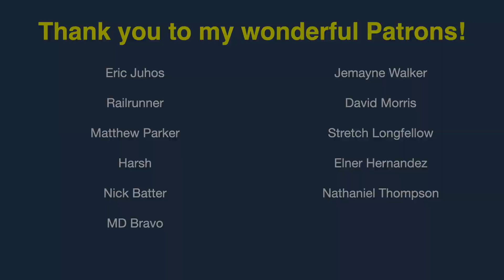Amtrak 188 and my first train trip to the East Coast...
This is the story of the first time I took the Amtrak Lakeshore Limited to the East Coast. It's also the first time I rode the Acela. The trip wasn't bad, but it was quite an experience!

4,144